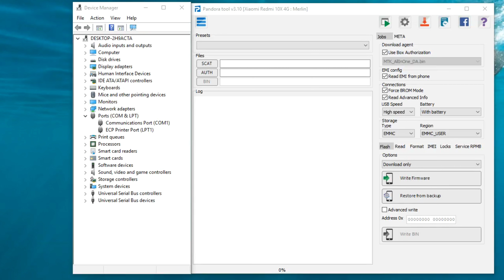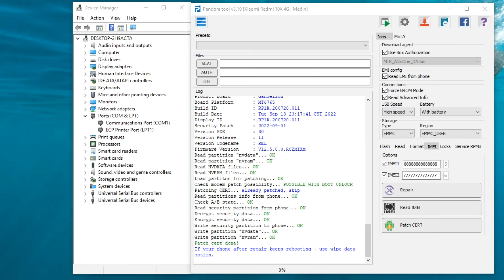🌎 World First Dual iMEi Repair | Xiaomi Redmi 10a 220233L2I | Model Not in List 💯 Done With Pandora